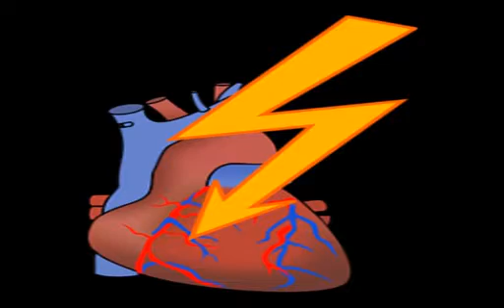Banana | Health Benefits of Eating Banana,Banana fruit nutrition facts and health benefits In Telugu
అరటి పండు ఈ విదంగా తింటే అమృతం.|Top 10 health benefits of bananas

Bananas are nutritious and readily eaten raw, and are mostly composed of sugars, such as sucrose, fructose, and glucose, in addition to fiber. As a result, they are among the best choices for a source of energy that gives both immediate boost and more prolonged boosts.

There are a number of additional benefits to bananas that have been discovered in recent years that may result in a higher quality of life for people of all ages and backgrounds. The mindful consumption of bananas helps people live healthier and more active lives by taking advantage of the energy and health benefits bananas can provide.

 If you are new to home smoothie-making, bananas are one of the easiest fruits to get started with and they are packed with goodness too. Find out some of the surprising health benefits of bananas and how to use them in delicious, nutritious, home-made smoothies.

 It is very useful for your beauty and health because it has a lot of benefits. There are a lot of different tips and recipes that will help you to apply masks made from banana correctly.